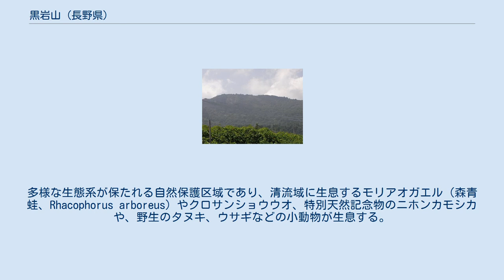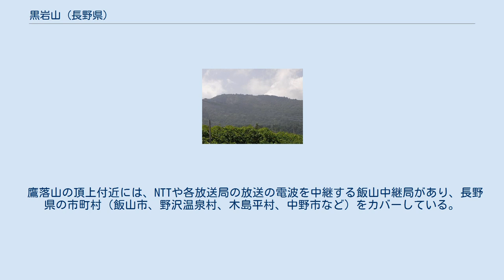黒岩山 (長野県)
黒岩山（くろいわやま）は、長野県飯山市・新潟県妙高市の県境に連なる関田山脈にあり、標高938.4mの山である。
 隣山に鷹落山（たかおちやま）標高879.4mがある。
山全体が国の天然記念物に指定されている。
日本初のロングトレイルとして知られる信越トレイルの第3セクションに位置する。
 長野県最北の関田山脈の一山である。
長野県飯山市と新潟県妙高市の県境に位置する。
 西日本に生息するギフチョウ（飯山市の市制に指定される蝶）と東日本に生息するヒメギフチョウが混生する稀有な場所であり、山自体が国の天然記念物に指定されている。
多様な生態系が保たれる自然保護区域であり、清流域に生息するモリアオガエル（森青蛙、Rhacophorus arboreus）やクロサンショウウオ、特別天然記念物のニホンカモシカや、野生のタヌキ、ウサギなどの小動物が生息する。
様々な花や植物を鑑賞でき、主として野生の水芭蕉やカタクリが多く見られる群生地として知られる。
山頂付近には数カ所の池が見られるなど豊富な水資源を持ち、いくつもの湧水（箱清水、出口清水等々）がある。
その中でも、黒岩山の山麓から湧出る腹薬清水（はらぐすりしみず）は、古くから旅人の腹痛を治したと伝えられ、夏でも水温は10度を越えない。
 明治時代の作家・島崎藤村の写生文「千曲川のスケッチ」の一節「川船」に、黒岩山を背景とした千曲川と飯山の眺望が描かれている。
 全長80kmに及ぶ関田山脈には16の峠があるが、黒岩山は富倉峠や平丸峠を含めた交通要路として古くから利用されていた。
戦国時代において黒岩山周辺は、上杉謙信の支配領域にあり、古い文献などにこれらの峠が交通要路として利用された記載が見られる。
黒岩山の頂き付近には戦の合図を送る場所であるのろし台跡（東屋）がある。
 2000年（平成12年）から日本初のロングトレイルを実現する構想及び周辺調査が始まり、黒岩山は中継地点として整備され、信越トレイルが実現した。
 黒岩山の標高860m付近には、桂池（かつらいけ）・古池（ふるいけ）、熊の巣池（くまのすいけ）や中古池（なかふるいけ）、北古池湿原（きたふるいけしつげん）などの多数の池がある。
桂池の周辺では、雪解け後にミズバショウが咲き、太郎清水という湧水がある。
池にはコイなどの魚類や淡水エビなどが生息する。
 標高911mには東屋（あずまや）と呼ばれる木造の休憩所があり、近辺の池や妙高山、高社山、竜王山などを眺めることができる。
また、新潟・長野県境にある5つの独立峰を総称した信越五岳（別称北信五岳：斑尾山、妙高山、黒姫山、戸隠山、飯縄山）の山々や、信濃平の田園風景である飯山盆地、千曲川が眺望できる。
 冬は大量の積雪が見られ5～7メートル以上の高さに積みあがる。
冬期は道路整備困難であり、黒岩山を通って新潟方面へ伸びる一般道は封鎖される。
 鷹落山の頂上付近には、NTTや各放送局の放送の電波を中継する飯山中継局があり、長野県の市町村（飯山市、野沢温泉村、木島平村、中野市など）をカバーしている。